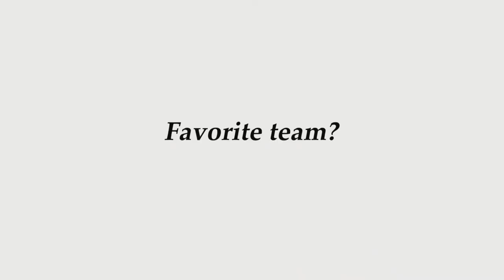Getting to Know GPC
In between the first and second round, we caught up with Golf Performance Center Players George Garrett and Connor Looney to get to know them a little better off the course.